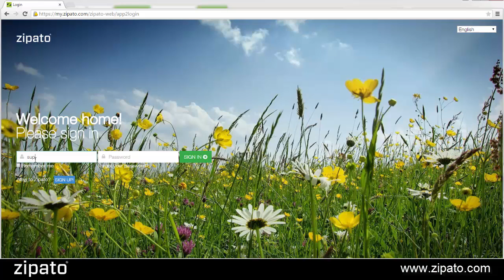Sign in Zipato Control Center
To sign into the Zipato Control Center please do the following:
1. In URL section of your Internet Browser type in address and press Enter
3. Press "Sign In" button and wait until Zipato Control Center page loads